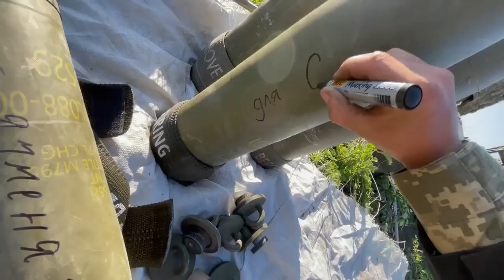Робота артилерії по позиціях окупантів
406 окрема артилерійська бригада імені генерал-хорунжого Олексія Алмазова КМП показала, як нищить російських окупантів!

джерело:  ТГ-канал СтратКом ЗСУ / AFU StratCom